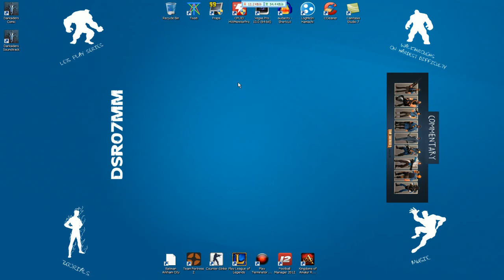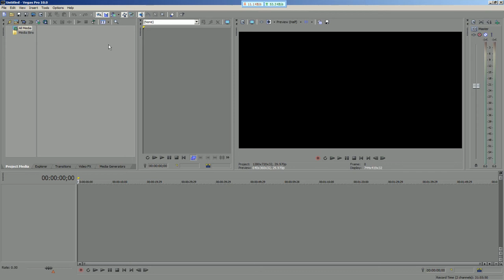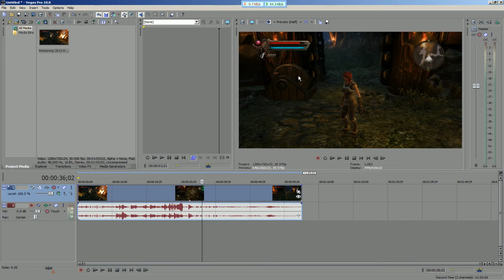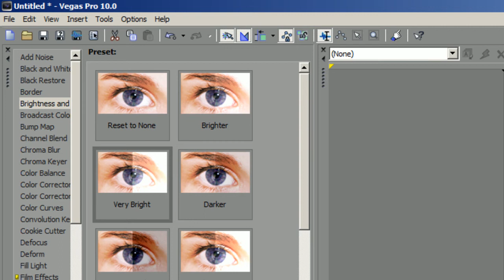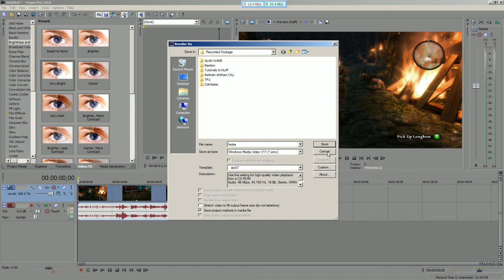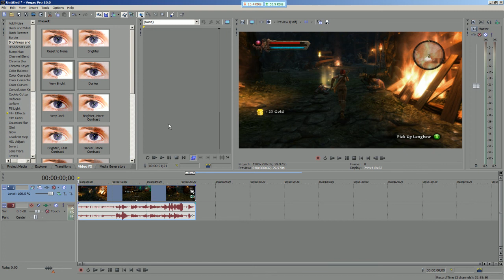Tutorials: How to Render in Sony Vegas #1 ★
If you are trying to do any LP series, walkthrough or playthrough you need to know some basics for Sony Vegas rendering. That is what I'm showing you here.